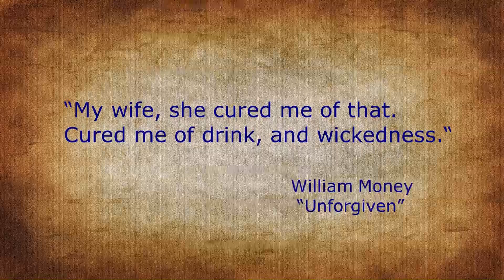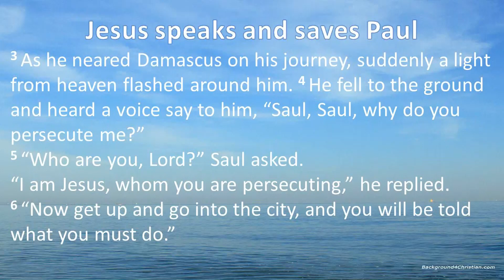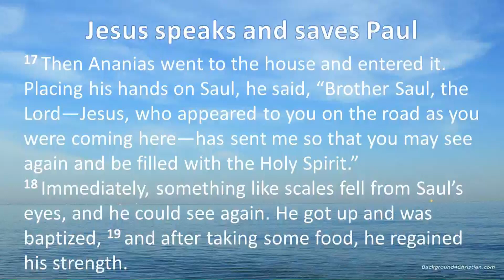Pineville Christian Church Sermon Sept 1, 2019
Sept. 1, 2019 Sermon